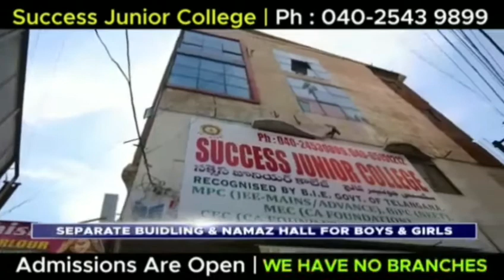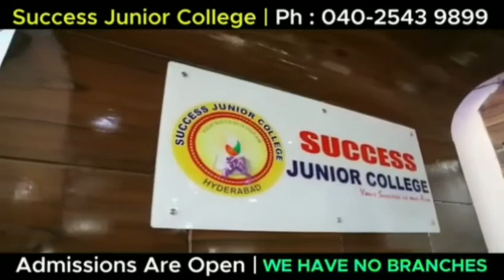BTS NEWS AIMIM On The Instructions Of Naqeeb E Millat Janab Barrister Asaduddin Owaisi Sahab Hon'bl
On The Instructions Of Naqeeb E Millat Janab Barrister Asaduddin Owaisi Sahab Hon'ble MP & President Aimim
Habeeb E Millat Janab Akbaruddin Owaisi Sahab  Aimim Floor Leader Hon'ble MLA Chandrayangutta
AIMIM Lalitha bagh corporator Azam shareef sahab senior leader hafez abdul sattar sahab,syed maqdoom (baddu),m.a rahman,arif sahab (mujju and worker mil lalitha bagh division bhayyalal nagar mai door to door ration ke packet taqseem kiya gaya hai  18/04/2020